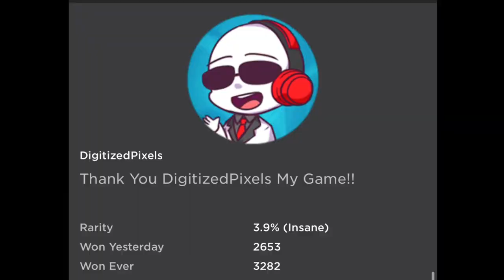DigitizedPixels (Trevor Creatures Killer 2) (Trevor Creatures New)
How to get the DigitizedPixels Badge badge in Trevor Creatures New by SantiJumbo8 on Roblox.

Follow me to join in games: CxffeeLxves